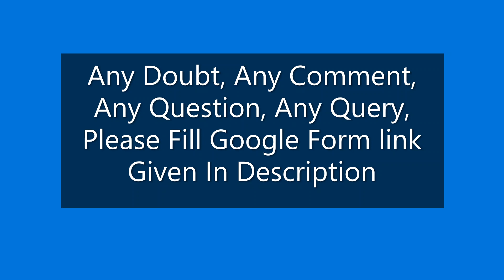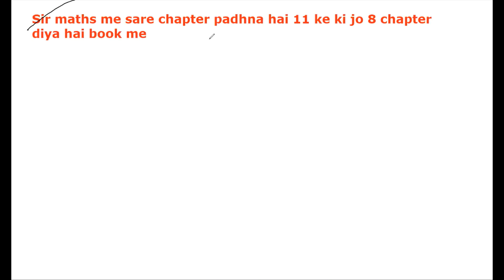General Talk #17 | 6th July | MHTCET Preparation | Students Questions & Answers Session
mht cet, mht cet 2020, mht cet update, mht cet news, postpone mht cet, mhtcet, postponemhtcet

Any Doubt, Any Confusion OR Any Question Come In Mind Related to MHTCET & Its Preparation OR Some Other Question, Please fill following Google Form, will discuss in our next general talk :

Please Watch Complete Playlist of Free 45 mock Tests For PCM & 20 Mock Tests For PCB with a complete solution For MHTCET 2020:

careerscience,
career science,
career science channel,
mht cet,
maharashtra board,
maharashtra board new syllabus,
hsc board new syllabus,
hsc maths,
hsc physics ,
hsc physics syllabus,
mht cet
mht cet physics revision
maharashtra cet